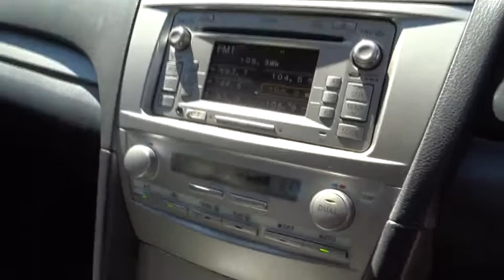2011 TOYOTA AURION Booval, Ipswich, Woodend, Raceview, Brisbane, QLD U662765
SILVER ASH  2011 TOYOTA AURION available in Booval, Queensland at Llewellyn Motors Ipswich. Servicing the Ipswich, Woodend, Raceview, Brisbane, QLD area.
2011 TOYOTA AURION AURION SPECIAL EDITION 3.5L PETROL AUTOMATIC SEDAN 3A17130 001 - Stock#: U662765 - VIN#: 6T153KK400X350691